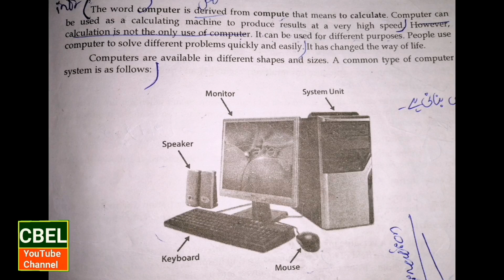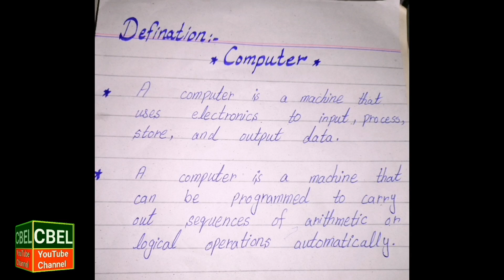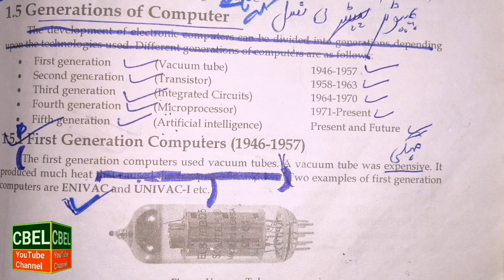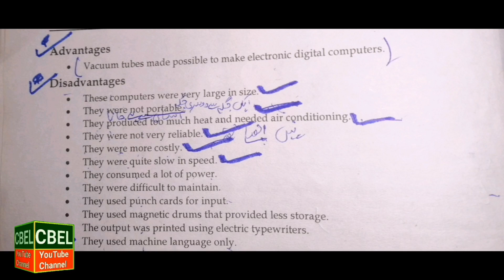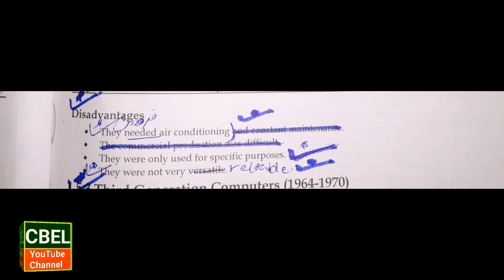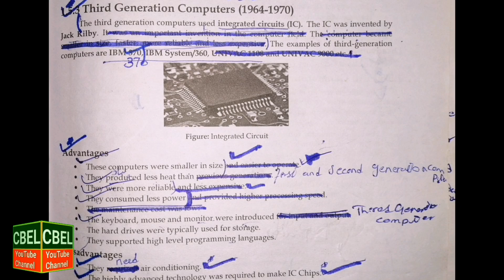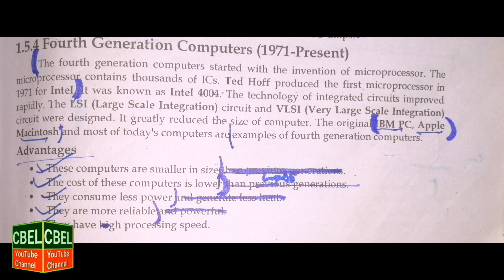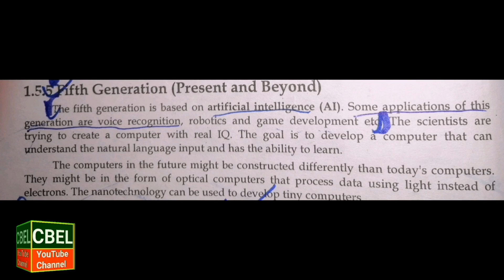B. Com part 1 subject Computer Application(Question no2) Generation of Computer for annual exam 2023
B. Com part 1 subject Computer Application (Question no 2) Generation of Computer for annual exam 2023 for Punjab University students
B. Com part 1 subject Computer Application (Question no 2) Generation of Computer for annual exam 2023 for Sargodha University students
B. Com part 1 subject Computer Application (Question no 2) Generation of Computer for annual exam 2023 for Gujarat University students
B. Com part 1 subject Computer Application (Question no 2) Generation of Computer for annual exam 2023 for Faisalabad University students
 B. Com part 1 subject Computer Application (Question no 2) Generation of Computer for annual exam 2023 for Punjab University students paper pairing scheme 2023
 B. Com part 1 subject Computer Application (Question no 2) Generation of Computer for annual exam 2023 by CBEL YouTube channel